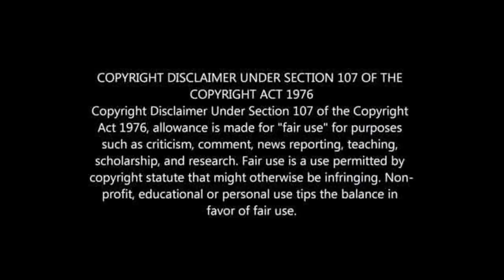ERIC MATHOHO'S LIFESTYLE 2021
ERIC MATHOHO'S BIOGRAPHY: WIFE, CARS, HOUSE, CHILDREN, NET WORTH